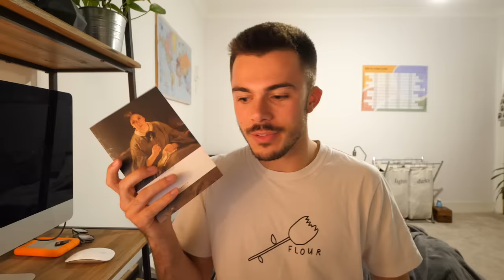i read every book Maeve Wiley recommends in Sex Education... and she did not disappoint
i'm obsessed with Sex Education and Maeve Wiley is the ultimate bookworm soooo of course I had to read every book she recommends! she really said ✨complex female characters✨

fun projects:
📖 I wrote a book!

FAQs:
🤠 how old are you? i don’t know about you, but i’m feeling 22
🔎  where do you live? camden, london (uk)

sub count:
📊  707,898